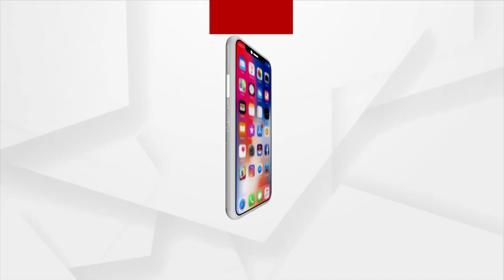Was Naba Das Murdered For His Business Empire ?